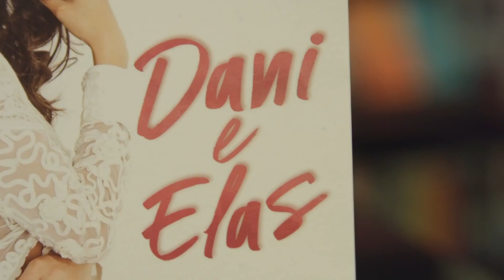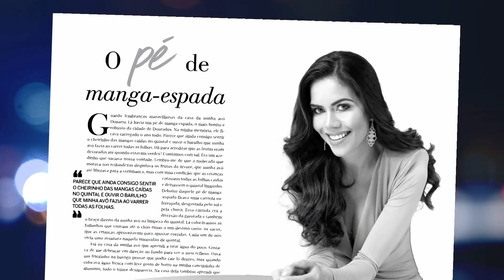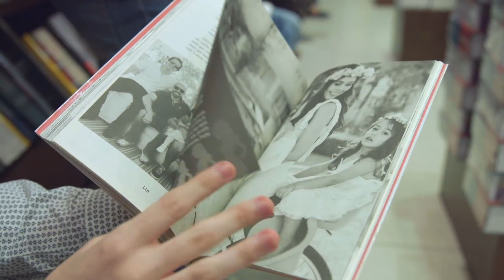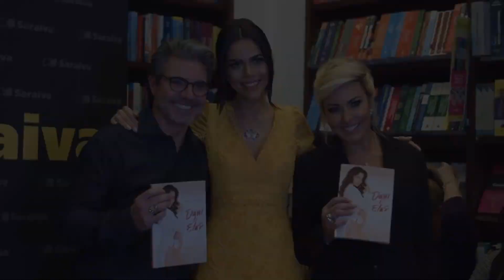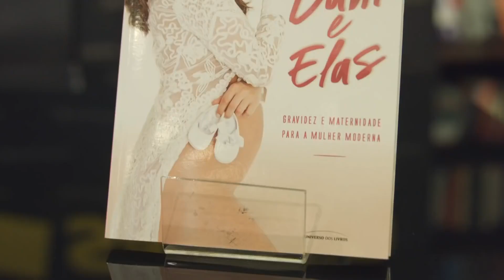Programa Amaury Jr - Daniela Albuquerque